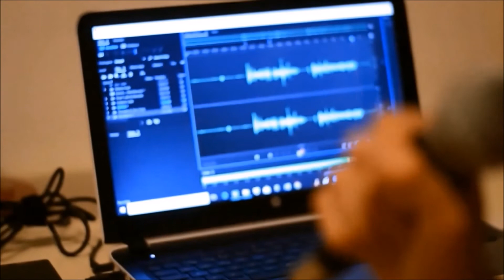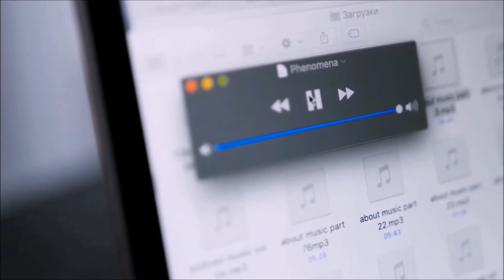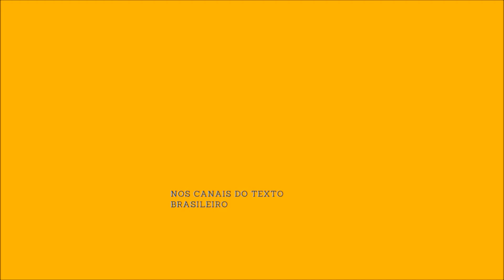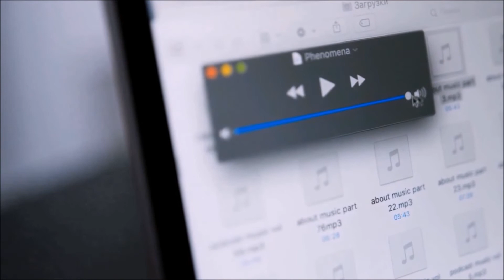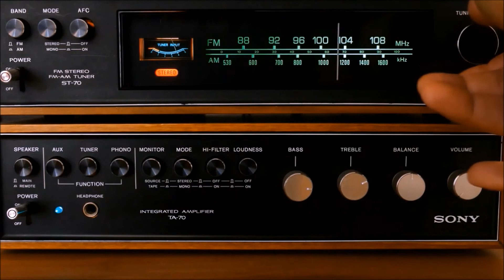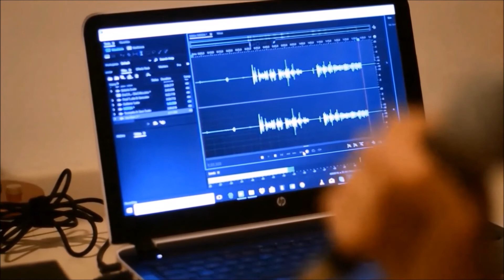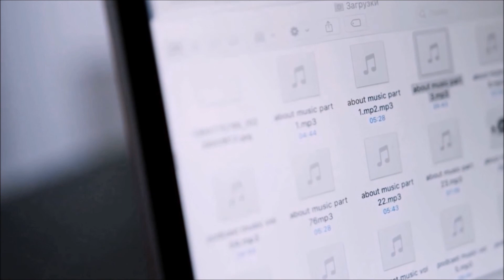Qual a mensagem de ROUND 6? | TB PODCAST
Reynaldo Maximiano e José Vitor Rack batem um papo sobre ROUND 6, o maior fenômeno do streaming mundial.

Desde 2021 / 60min / Drama, Ficção científica, Suspense
Título original : Squid Game
Criado por Hwang Dong-hyuk
Elenco: Jung-jae Lee, Park Hae-Soo, Jung Ho-Yeon
Nacionalidade: Coréia do Sul